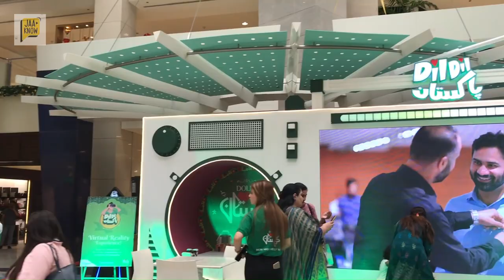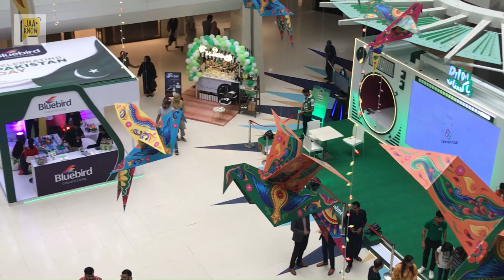14th August Independence Day Celebrations 2023- Dolmen Mall Clifton Karachi Hyperstar Sea View Beach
This is our Dolmen Mall 14 August Independence Day Celebration Karachi vlog

There are many Independence Day Lucky Draw and Activities Happening at Clifton Dolmen Mall Karachi.

Sea View 14th August Celebration 2023 in Cloudy Weather Karachi is more joyful

Take Dolmen Mall Karachi Tour and avail Independence Day Discount Offers

In this video, we are going to take you on Dolmen Mall Clifton tour 2023

It is the best place to visit in Karachi with family on Independence Day

The Independence Day Sale at Dolmen Mall Clifton and Tariq Road have Discounts of up to 40-50%

Is it the Best shopping mall in Karachi? Yes, of course!

Dolmen Mall Tariq Road Independence Day Celebration 2023 is also of the same excitement

In one of our previous videos, we also explored Dolmen Mall and Carrefour, which was known as Hyperstar Clifton.

The link to the video is

We completely explored Carrefour Supermarket in Dolmen Mall Clifton in this video

Dolmen Mall is a high-end place for shopping in Karachi with Independence Day Sale and Discount Offer 2023

Dolmen Mall Clifton Food Court has many options for foodies

So, how would you experience shopping in Dolmen Mall, Clifton, Karachi? Watch the video to find out!